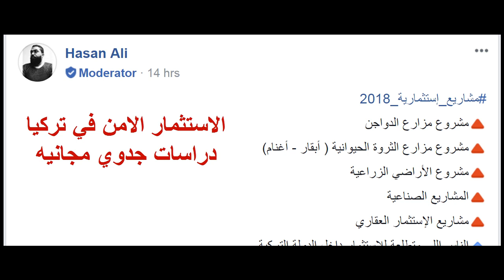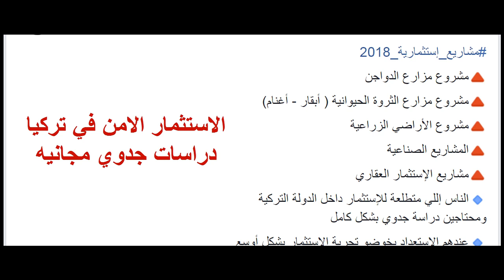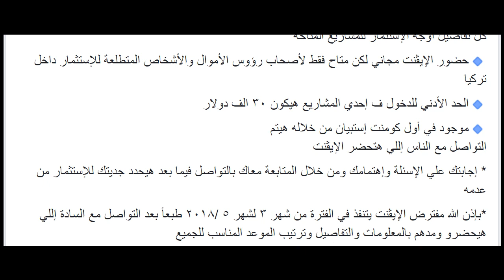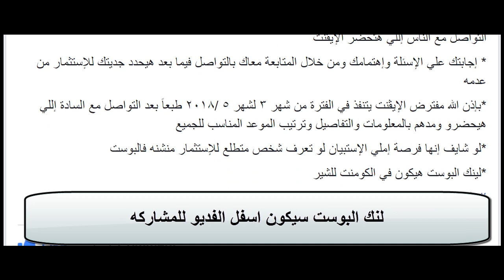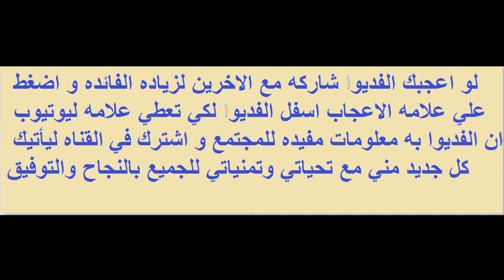Tobot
Korean Animation Robot Character